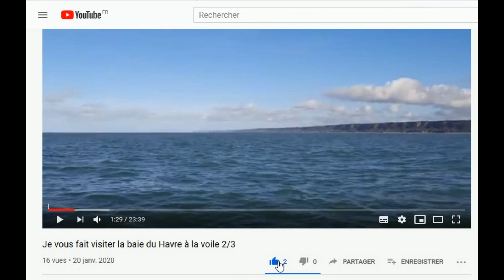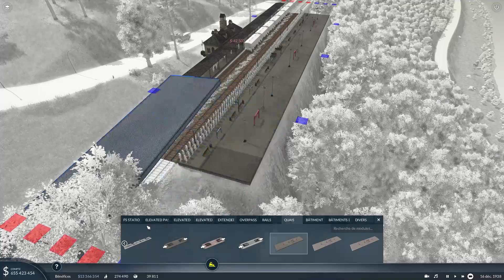Transport fever 2 LP3 épisode 35 (chaine de production complexe)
Suivez ce 3éme Lets play sur Transport Fever 2 sur une map très montagneuse sous un climat Tempéré.

twiter: @toria_et